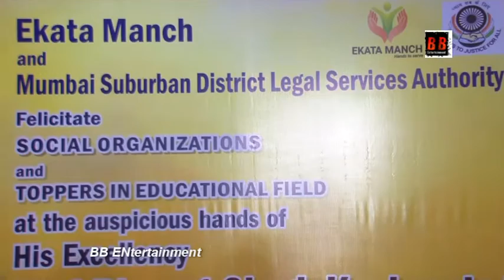Ekata Manch Felicitates Social Organisations & Education Toppers By Hon Bhagat Singh Koshiyari